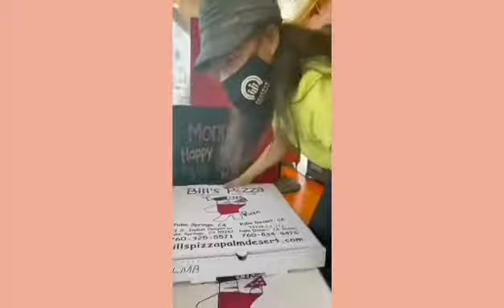Lunch at Rick’s Restaurant